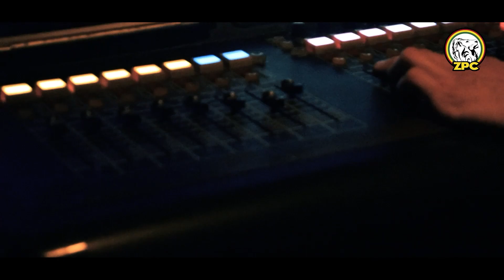BLACKDALI EN VIVO @ BUENOS AIRES - LA TRASTIENDA 2023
💚💛❤️ El sábado 02/12 en la ciudad de Buenos Aires , BlackDali cautivó a sus seguidores con sus grandes éxitos y nuevas canciones que formarán parte de su Nuevo Disco y será lanzado este 2024¡ Además presento a la nueva formación de su banda en un show que celebró su extensa carrera musical ¡ Le dejamos un pequeño resumen de aquella noche donde también estuvieron presentes grandes invitados de la escena del reggae argentina ¡